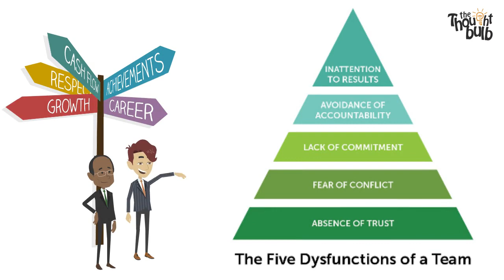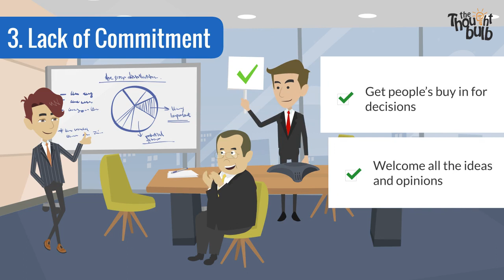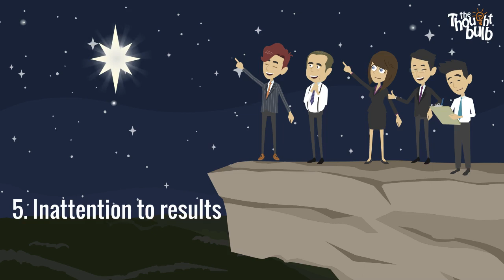5 Dysfunctions of a Team | The Thought Bulb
Uncover the secrets to building a high-performing team with "5 Dysfunctions of a Team," a transformative team building experience led by The Thought Bulb. This activity explores the common pitfalls that hinder team success and provides strategies to overcome them. Through interactive exercises, open discussions, and practical insights, participants will learn how to foster trust, improve communication, embrace healthy conflict, enhance accountability, and achieve collective results.
🚀 About Thought Bulb 🧠
Thought Bulb, the mastermind behind this extraordinary escapade, is a visionary company dedicated to fostering teamwork and innovation. With our uniquely crafted programs, we ignite the spark of creativity, ignite the spirit of collaboration, and propel teams toward achieving stellar results through customized Team Building Activities & Workshops. We believe that when minds align and imaginations run wild, extraordinary breakthroughs are within reach!
What are Team Building Activities?
Team building activities are a vital part of fostering a cohesive and productive work environment. By engaging in purposeful exercises and games, teams can enhance their interpersonal relationships, trust, and overall collaboration. These activities often involve problem-solving, communication challenges, and shared experiences, all of which contribute to a more connected and motivated team.
Team building activities can be tailored to fit various settings and objectives. Whether you're planning an off-site retreat, a departmental bonding session, or a virtual team building event, there are activities suitable for every scenario. Some activities focus on problem-solving and decision-making, while others emphasize creativity and innovation. The key is to select activities that align with your team's goals and foster the desired outcomes.
Are you ready to take your team-building experience to infinity and beyond?